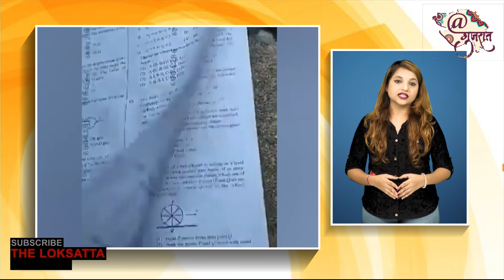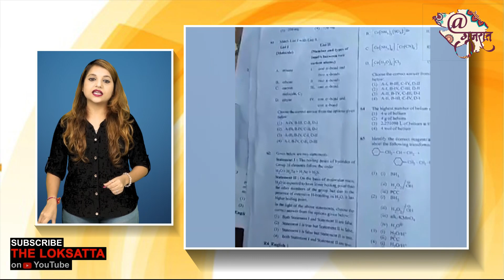NEET પરીક્ષા કૌભાંડ મામલે નિષ્પક્ષ કાર્યવાહી નહિ થાય તો પાછી પાણી નહિ કરીએ... આવી ચીમકી કોણે આપી?